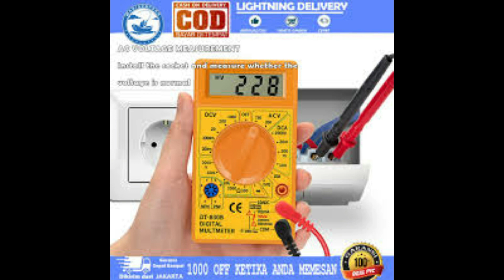GA lightning deliver Mutlimeter AC DC